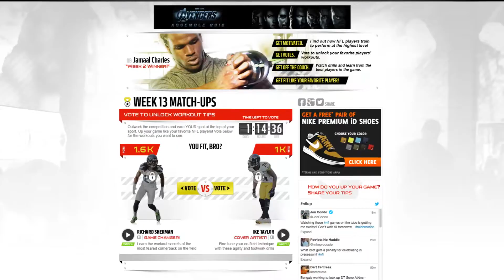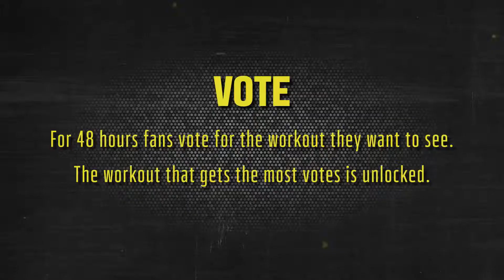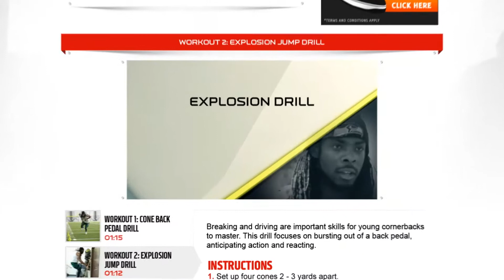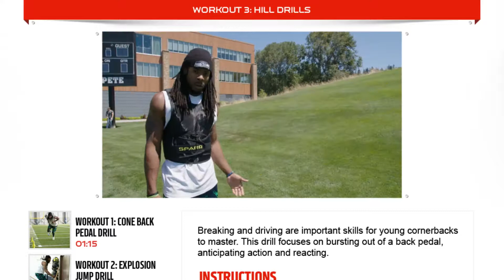NFL Up! - 2015 Emmy Reel Graphics By Beau DeSilva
This is the 2015 NFL Up Emmy submission reel that ended up winning Beau DeSilva his first Emmy Award along wit two Emmy nominations.